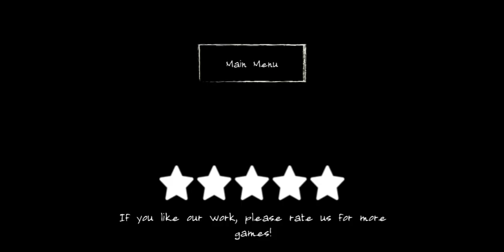The Curse of Evil Emily Full Gameplay (New Game from Indie Fist Studio) 😱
Finally one of the best horror games of 2021 for android is out.  Emily is waiting for us download the game here: 👇

Official horror game news channel in all languages.